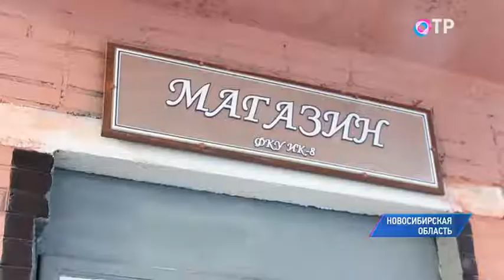Осужденные новосибирской колонии №8 сами обеспечивают себя мясом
Осужденные одной из новосибирских колоний теперь сами обеспечивают себя и охрану мясом. Они разводят свиней в подсобном хозяйстве. Здесь же открыли коптильный цех и делают окорока и колбасы. Желающих поработать на ферме много - это даёт возможность сократить срок наказания, да и зарплата идёт, хоть и небольшая.